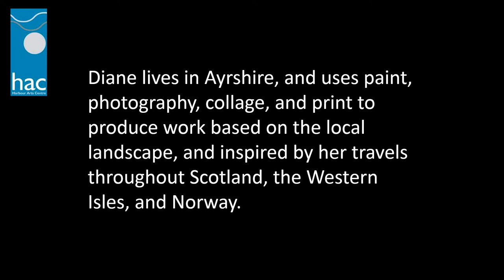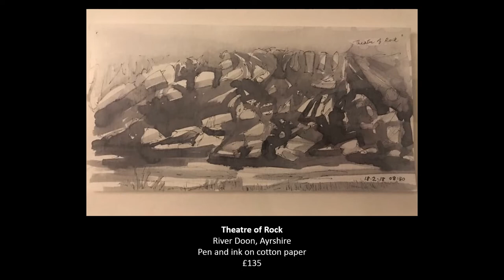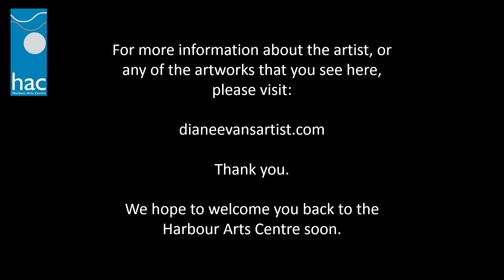Exhibition: Diane Evans, A Sense of Place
Our current main gallery exhibition was on display for just one week before the Centre had to close due to the Covid-19 pandemic. So since you can't come to us, we thought we would bring the exhibition to you.

Diane lives in Ayrshire and uses paint, photography, collage and print to produce work based on the landscape. She uses photography, and draws and paints outdoors, capturing whatever catches her eye on travels through mainland Scotland, the Western Isles and Norway. Diane develops her ideas in the studio and explores watercolours, acrylics and oils, building layers of paint to produce a greater sense of depth.  Adding movement through gesture, she creates light, form and atmosphere.

After graduating with a First-Class BA Hons in Fine Art, Diane went on to specialise in painting at the Glasgow School of Art, gaining a Master of Letters in Fine Art in 2018. She is currently based at the Courtyard Studios, Irvine.